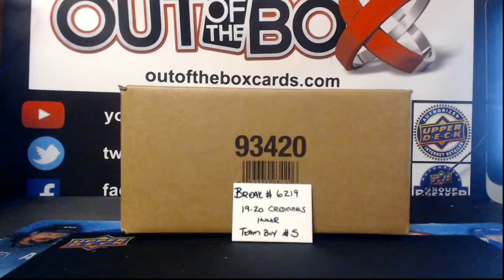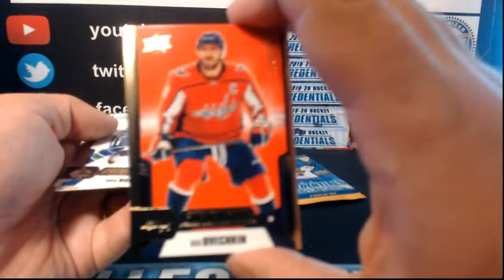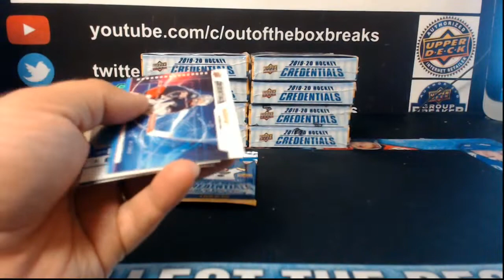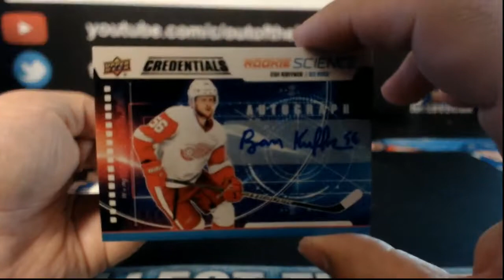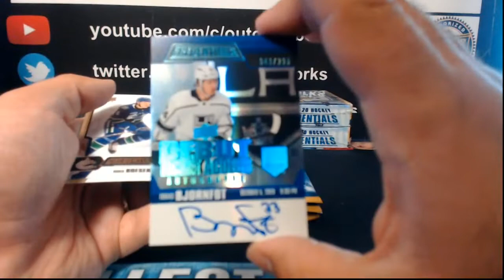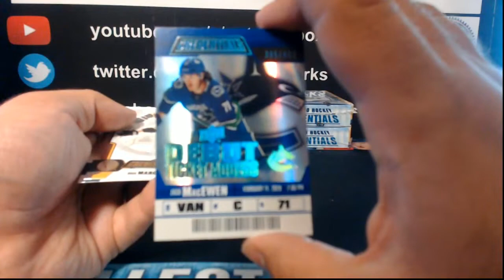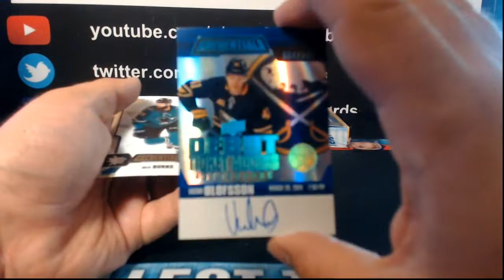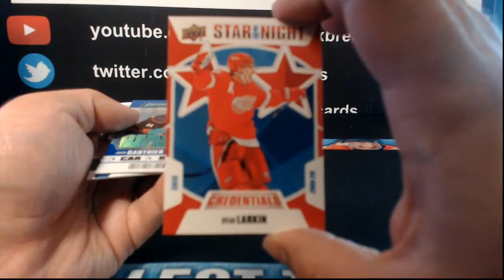Outoftheboxbreaks Break #6219-2019-20 UPPER DECK CREDENTIALS 10 BOX INNER CASE TEAM BUY #5